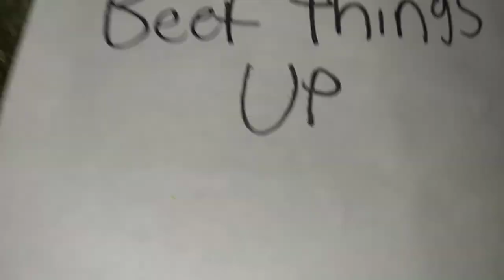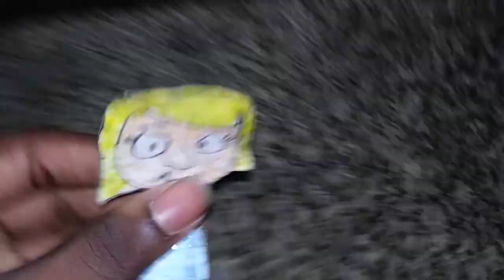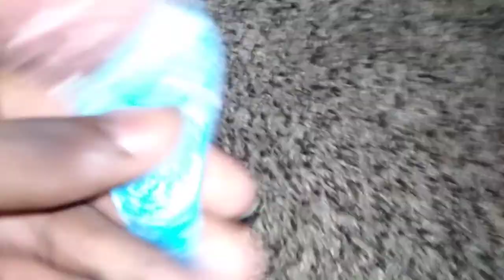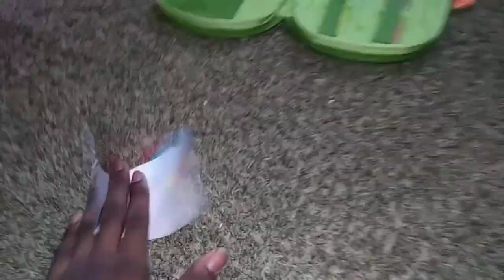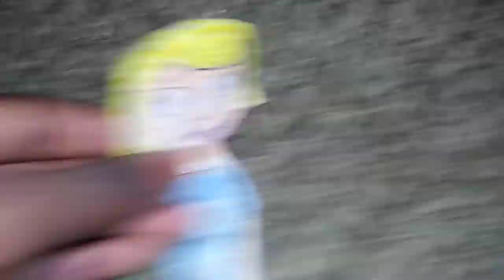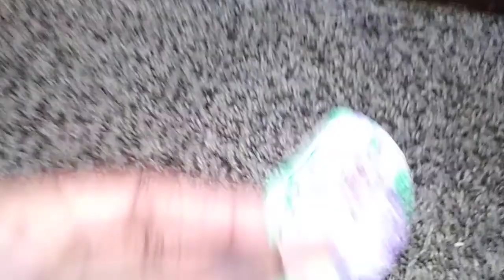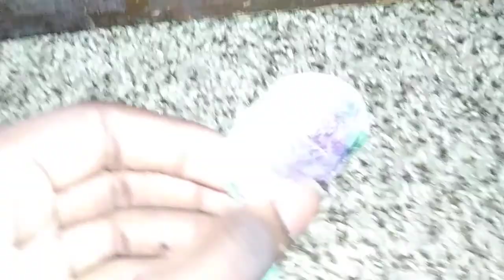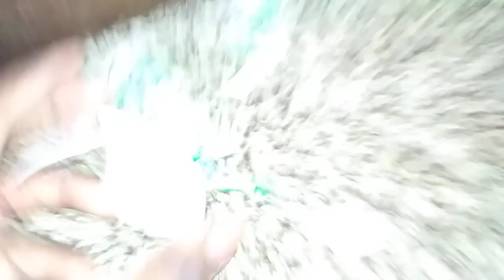Crayon Man Series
Season 2 Episode 1 Beef things Up. Crayon Man takes care of Glover but his arms come off.